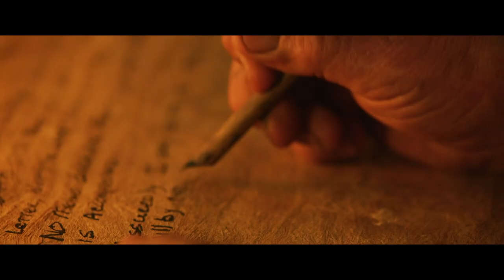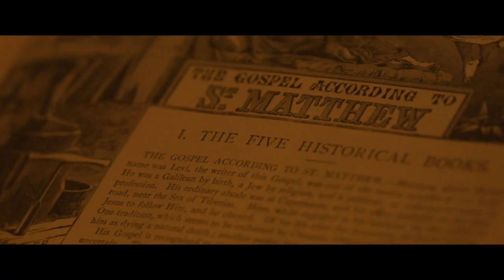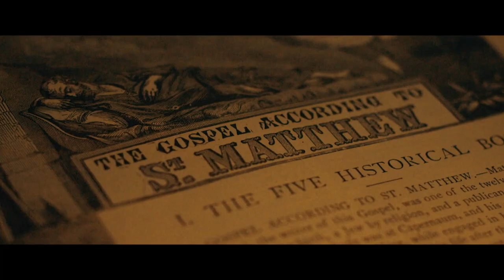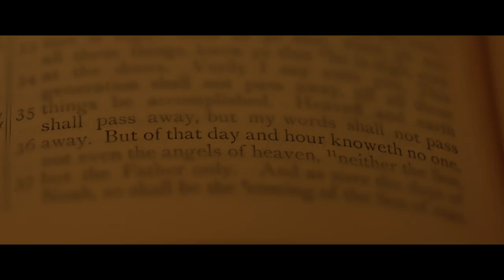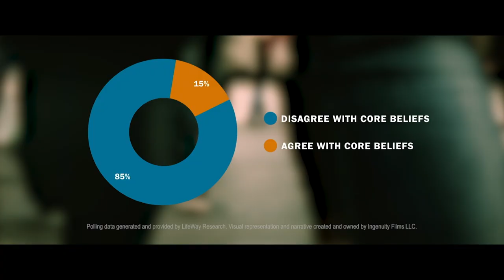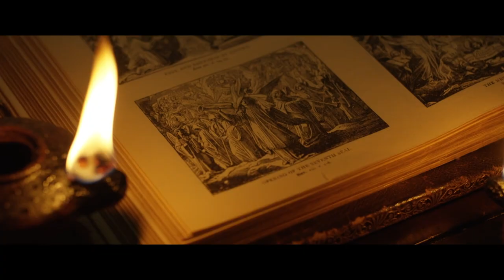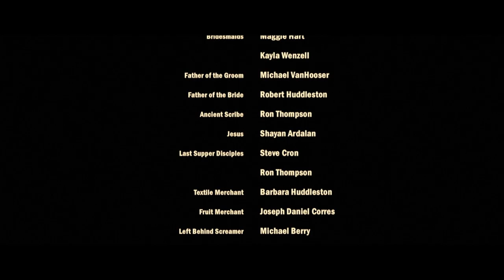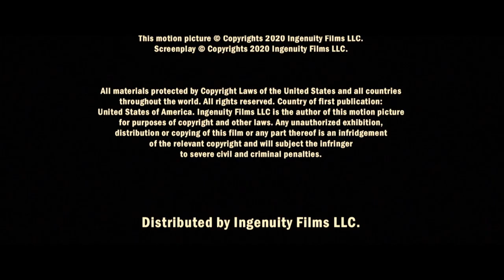Antes da Ira (Portuguese)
Pesquisadores do Oriente Médio redescobriram evidências antropológicas da época de Cristo, que revelam exatamente como e, por que o arrebatamento deve acontecer, trazendo uma nova visão bíblica que vai reacender a esperança dos servos de Deus e prepará-los para o que está por vir.